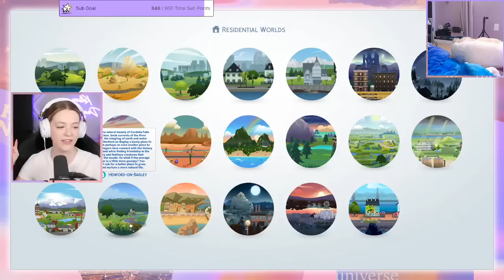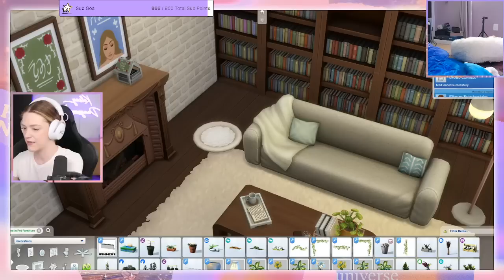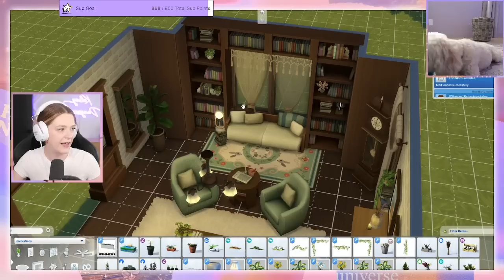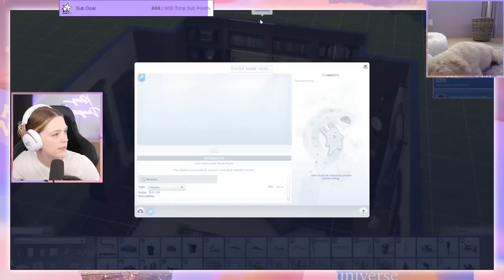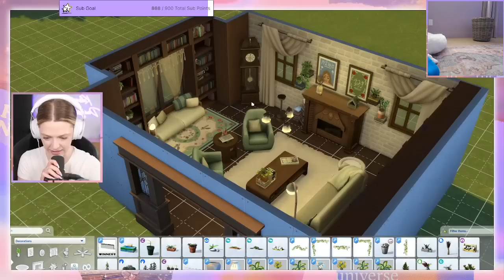Is The NEW Book Nook Kit Worth It? | Sims 4 Kit Build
Welcome to the new channel! Today Kelsey is creating a cozy library using the new Book Nook kit. Would you buy this kit?